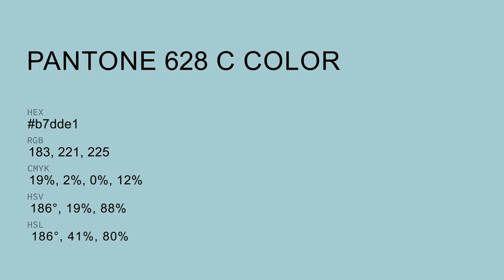color b7dde1 hex color - Green color - Warm color b7dde1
What color is ? b7dde1 hex color - Green color - Warm color b7dde1

Hex b7dde1 Color Code is also known as color.

Hex b7dde1 Color code in RGB color code model is created after adding 71.76% red color, 86.67% green color and 88.24% blue color.
Hex b7dde1 Color code in CMYK color (process color) code model is generated after subtraction of 18% cyan, 1% magenta, 0% yellow and 11% black.